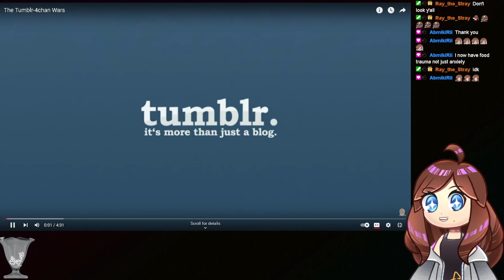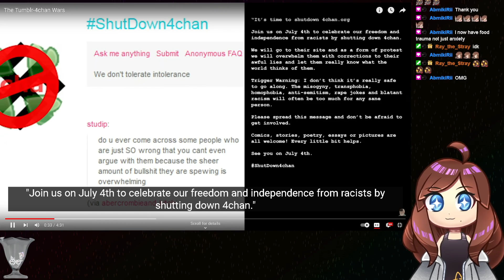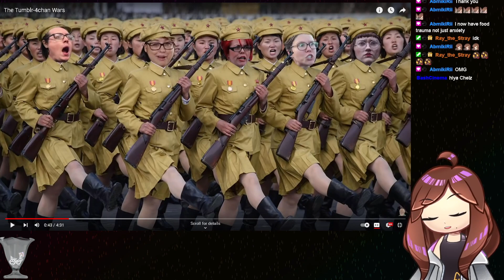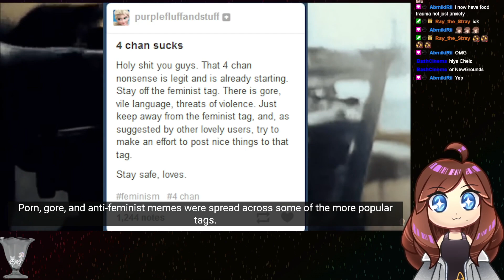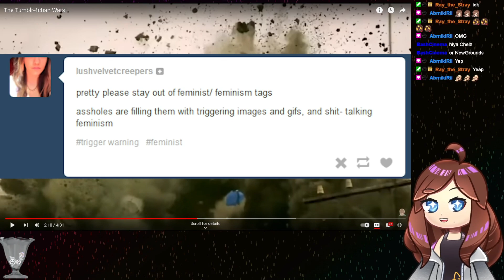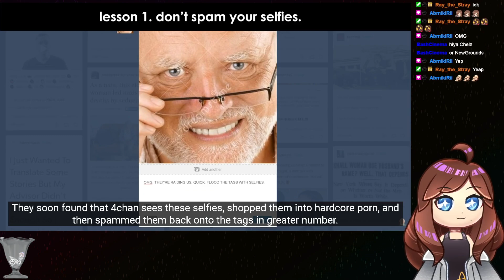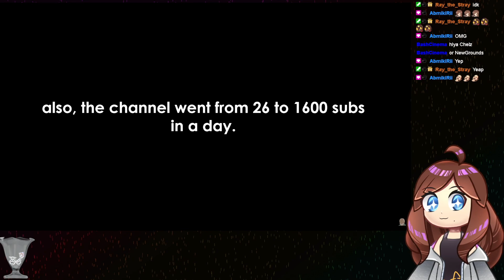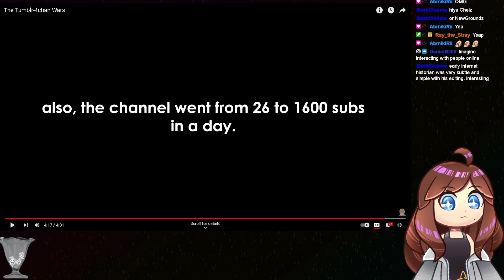I Was There! The Tumblr Vs. 4Chan War, Internet Historian Vtuber Reaction